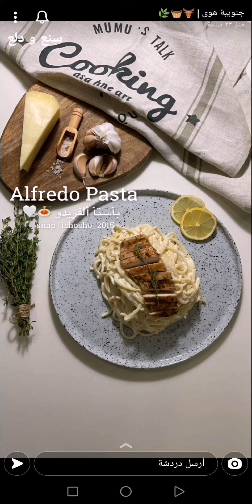بآستا ألفريدو ~ Alfredo Pasta 🍝 بطريقة سهلة لذيذة وماتحتاج حوسه مكونات 😋✨ جنوبية هوى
بآستا ألفريدو ~ Alfredo Pasta 🍝 بطريقة سهلة لذيذة وماتحتاج حوسه مكونات 😋✨ سناب جنوبية هوى .
* المقـآدير و الطريقة //
– مكرونه سلقتهآ في مآء وزيت وملح ..
– تبلت صدور دجآج بـ " ملح - فلفل أسود - بابريكآ - عصرة ليمونه " 🍋
و شويتهآ على الصآج مع شويّة زبدة ..
– وفي نفس المقلآه بعد مآ رفعت الدجآج ، و حمست 25 جرآم زبدة مع فصين ثوم مهروس 🧄
ثم ضفت ( كريمه طبخ + جبن بارميزآن + ملح + بهارات بيضآء )
و على النآر حركتهآ شوي ،
ثم ضفت المكرونه ، وقلبتها و غطيتهآ وعلى نآر هادئه 5 دقآئق تتشبع نكهة ..
– قدمتهآ في طبق التقديم مع صدور الدجآج ..
و بالعافية .. 💖
مشاهدة ممتعة ،،